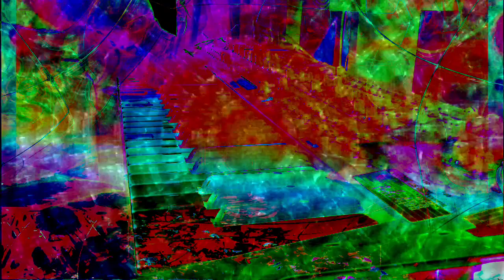Forms of sound made real from beyond all voids of nothingness - Structure without structure manifest